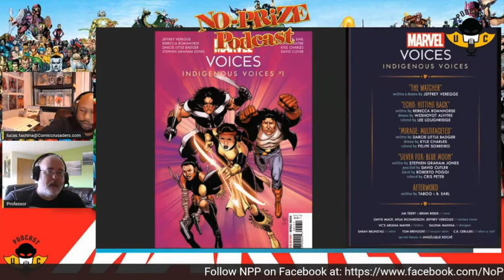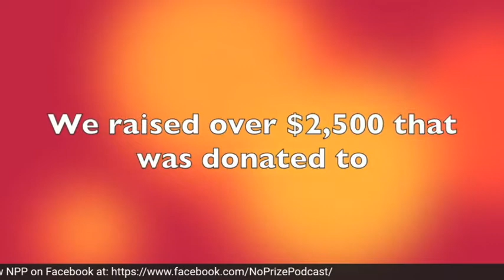No-Prize Podcast Season 4 Episode 23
Celebrate Thanksgiving by reading Indigenous Voices #1! The boys of Fall break down the latest offerings from Marvel only on NPP!

The Team:

The Professor: @cemberfrostt
Lucas: @darkhorse305